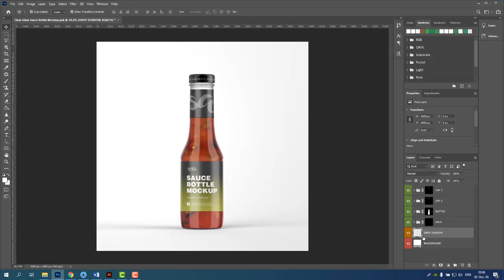Clear Glass Sauce Bottle Mockup